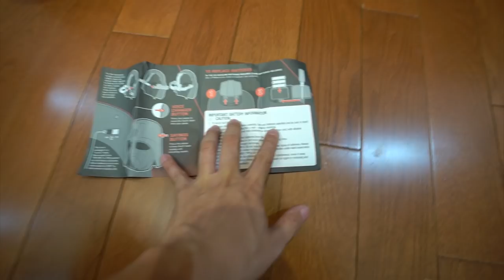เปิดถุงช้อปปิ้งคลองถมกลางคืน ทำไมเสียเงินเป็นหมื่น! I ชวนมาช้อป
คลองถมกลางคืนช้อปกระจายเหมือนเดิม เพิ่มเติมคือเน้นของเล่นของสะสม! ทุกอย่างที่ใจปรารถนา กล้องโบราณ งานเก่าเก็บ ของเล่นเด็กผู้ชาย ของสะสมเด็กผู้หญิง บอกเลยว่าเยอะมากและก็เดินกันทุกซอยในคลองถม! เพราะฉนั้นคลิปนี้จะยาวนิดนึงนะคะ ถ้าใครสนใจสินค้าประเภทไหน มาถามไว้ได้เลยเดี๋ยวจะทำ time stamp ไว้ให้ค่า